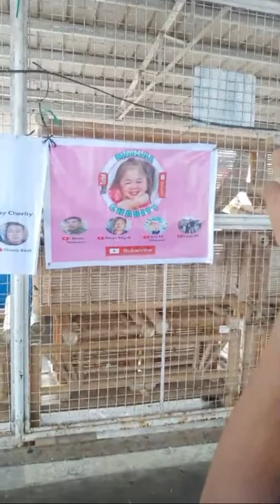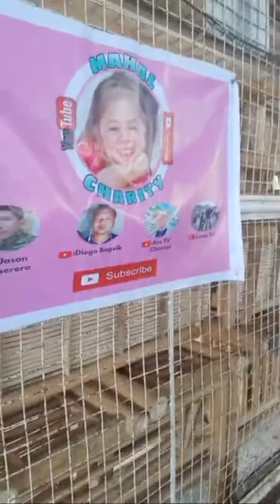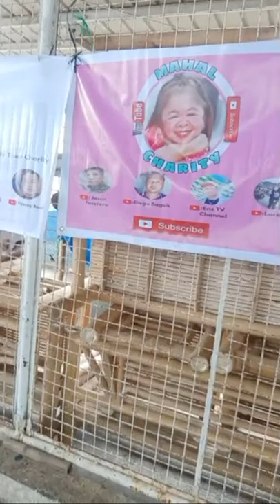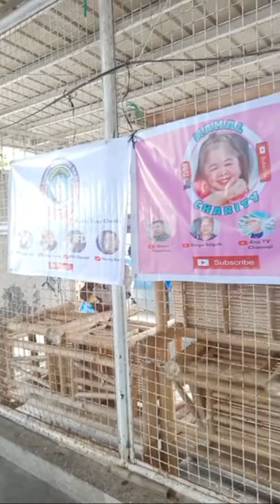Going To Other Barangay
My channel is devoted for People and Blogs particularly interviews with the celebrities, fashion show cover, parody,  and personal accounts on human interests.